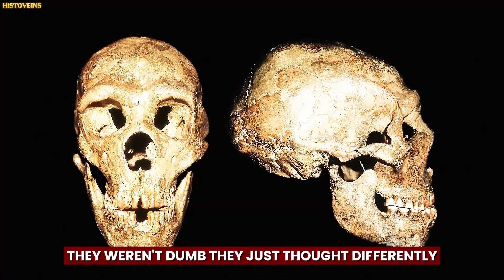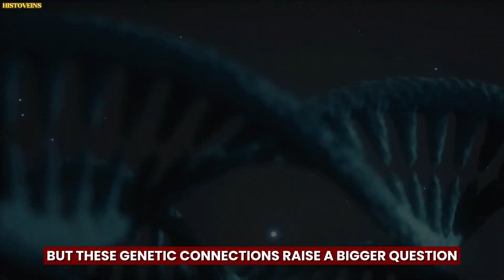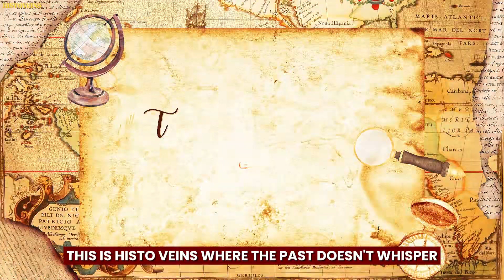What If You Have Neanderthal DNA !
What if I told you that you're not fully human? You're part Neanderthal! Yes, you read that right! Recent studies have revealed that many present-day humans retain Neanderthal DNA in their genomes, making us all part Neanderthal. But what does this mean for our understanding of human evolution and ancient civilizations?. Yes, humans didn’t just fight Neanderthals... they slept with them. Around 50,000 years ago, Homo sapiens and Neanderthals interbred — and that ancient connection lives on inside your body today.

In this video, we uncover the real story behind Neanderthal DNA, how our ancient ancestors mixed with Neanderthals, and why you’re probably a Neanderthal hybrid without even realizing it. This mind-blowing truth about human evolution and genetics will change how you see your identity forever.

👣 Are we Neanderthals?
🧬 How much Neanderthal DNA do you have?
🔥 What did Neanderthal and Homo sapiens relationships really look like?

💬 We Want to Hear from You:
Got a favorite historical mystery or topic? Drop your ideas in the comments—we love exploring your suggestions!